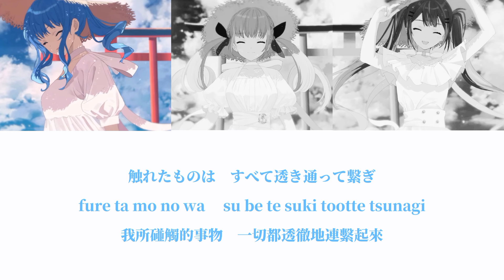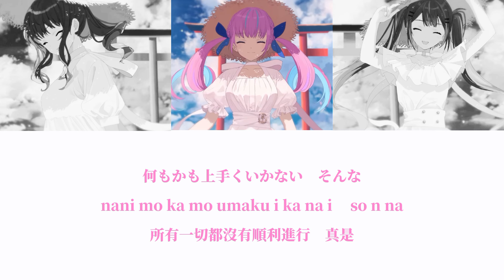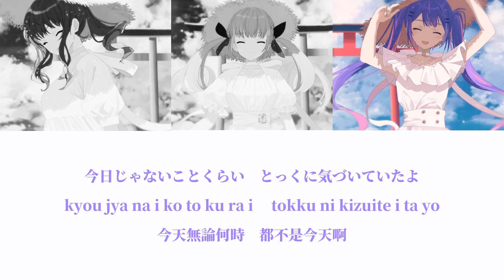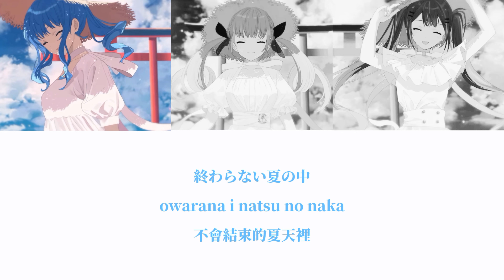8.32 / Startend［中文翻譯/中日羅馬字幕］Full ver.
Startend 永遠不滅QAQ，這首真的令我想哭加上startend 唱讓我更想哭了